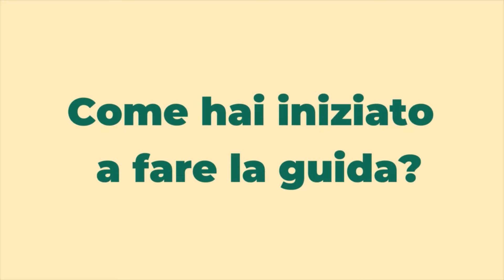video guida Bombelli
Con chi condividerete il prossimo viaggio? 👣

Nei viaggi di gruppo, le guide che vi accompagnano sono quelle che danno l'impronta al viaggio... è il momento di conoscerle!

Oggi vi presentiamo 𝗟𝘂𝗰𝗮 𝗕𝗼𝗺𝗯𝗲𝗹𝗹𝗶: insegnante, è un esperto accompagnatore di gruppi nelle terre bibliche. Dopo aver attraversato a piedi ogni angolo di Israele e aver contemplato tutte le stelle del firmamento durante le sue notti sotto il cielo, ha riscritto la sua storia attraversando l’Italia intera, dalle Alpi alla Sicilia alla scoperta di nuovi percorsi e di nuove avventure.